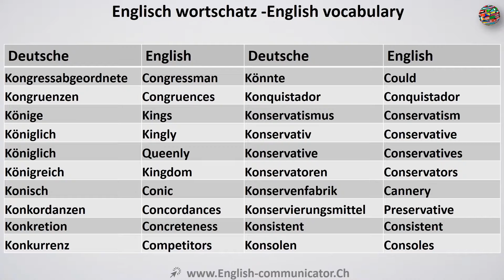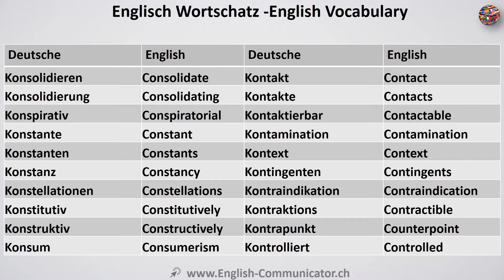Video#58 Deutsch-Englisch Wortschatz Übersetzung German English Inhaltsverzeichnis Question Tags